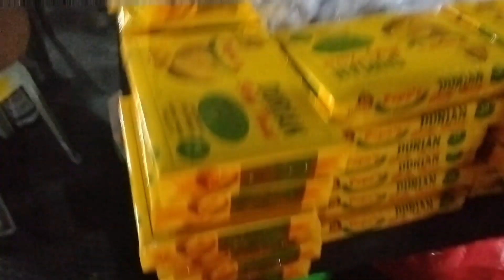Davao City Coastal Road, Tara pasyalan natin.